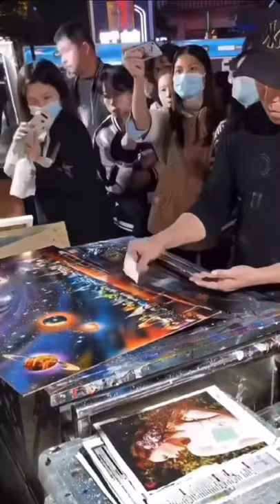Mind blowing street art. 🙄🙄🙄🙄